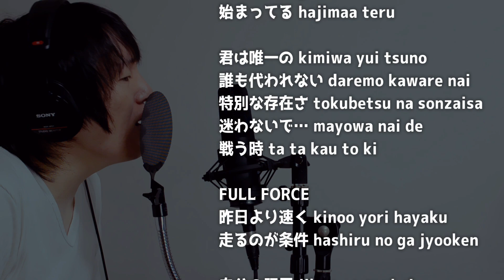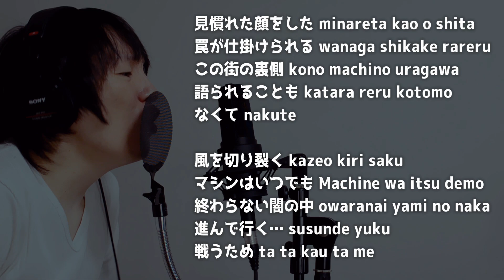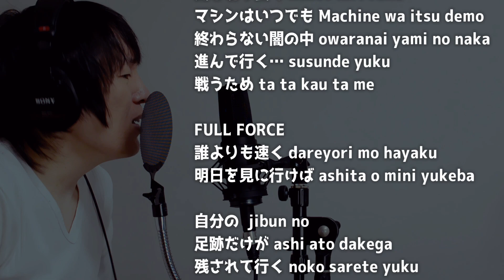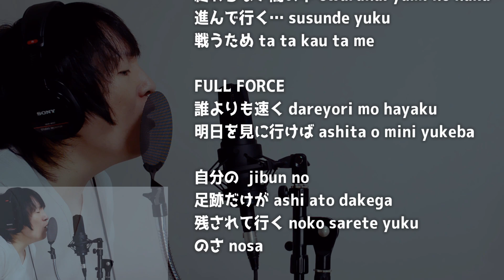FULL FORCE（RIDER CHIPS）【cover】／Kamen Rider Kabuto insert song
I sang FULL FORCE which is the Kamen Rider Kabuto insert song. The backtrack was created by me.

――――――――concept ――――――――
There are good times and bad times in life. No matter how bad the situation is, if we look at it from the perspective of life, there is always a way out. I want to write a song about that. I love Sentai songs and anime songs, so I'll try singing them as well.

Português

Eu cantei FULL FORCE que é a música insert do Kamen Rider Kabuto. O backtrack foi criado por mim.
――――――――conceito――――――――
Existem bons e maus momentos na vida. Por pior que seja a situação, se olharmos pela perspectiva da vida, sempre há uma saída. Quero escrever uma música sobre isso. Eu adoro músicas de Sentai e de anime, então tentarei cantá-las também.

song tomong
mix tomong
mastering ozone10
karaoke Production/video production tomong